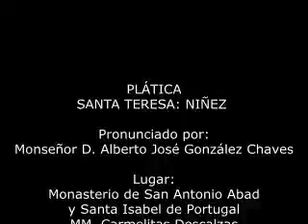STA.TERESA: NIÑEZ. 28.VI.2021. Mons. Alberto José González Chaves